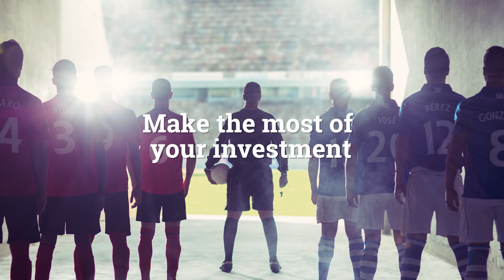Net Insight Introduction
Net Insight defines new ways to deliver media, opening up opportunities for content owners, broadcasters, production companies, service providers and enterprises to produce and deliver the future of live sport, news and online content.